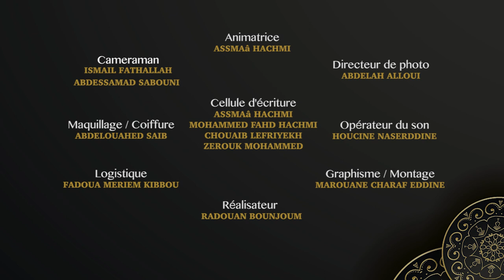وقفة مع السلوك - التكلم بسوء مع الاخرين - الحلقة 27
وقفة مع السلوك - التكلم بسوء مع الاخرين